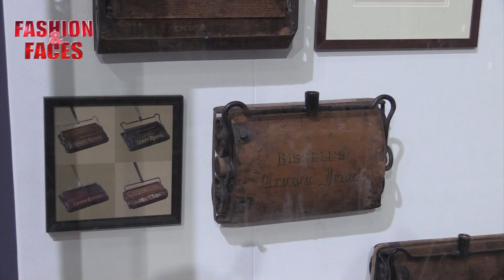Bissell mit CrossWave Cordless Bodenreiniger auf der IFA 2019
Ein Bericht aus der Sendung "Fashion & Faces" beim Spreekanal Berlin. Empfangbar über Antenne (DVBT) und Kabel digital in Berlin, jeden Samstag um 19 Uhr. Ein Bericht von Elisabeth Röder und Javier Hornfeldt. Moderation: Adriana